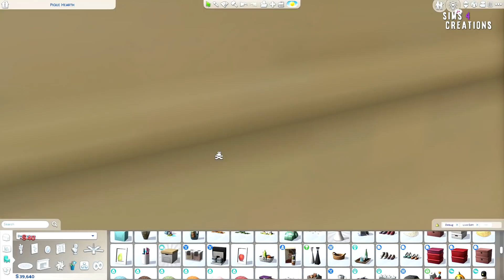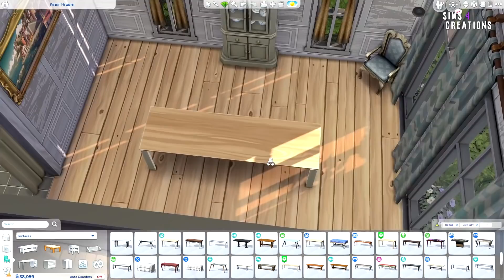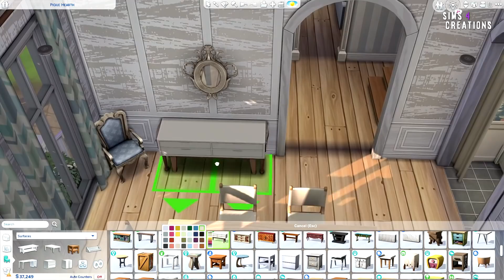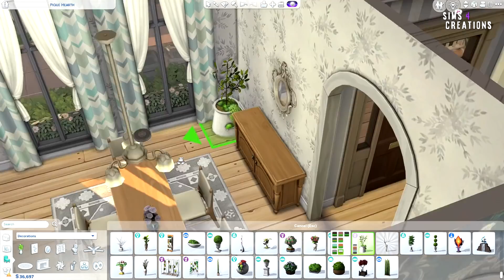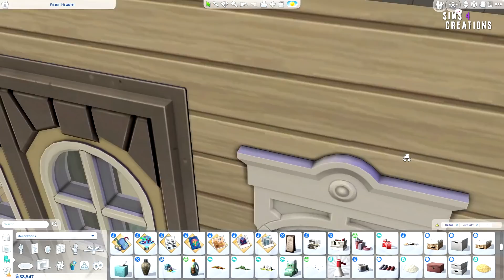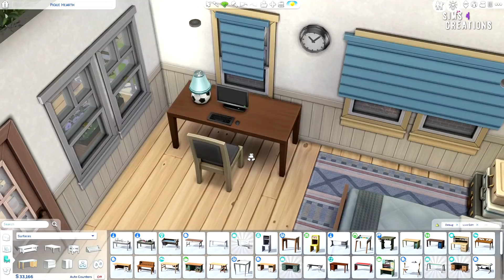Pancakes' House Renovation 🥞 | The Sims 4 - Speed Build (NO CC)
Sul, sul 🤗
Today I built the Pancakes House Renovation. I hope you like it! ❤

The Sims 4 is rated T for Teen. This Video is advised for viewers over the age of 13, please be aware this is not a Video made for children!

THE SIMS 4 - Speed Build | Pancakes House Renovation

All my houses are available in the Gallery EA-ID: SarahAmina

♥ Origin/ Gallery: SarahAmina

Cheats I use:
bb.moveobjects
bb.showhiddenobjects
bb.showliveeditobjects

🎬 What I use:
   - Building: The Sims 4 + All Expansions (GPs, EPs, SPs)
   - Recording: Nvidia Shadow Play, OBS
   - Editing: Vegas Pro 15, GIMP 2

🖥 PC SPECS:
 - NVIDIA GeForce GTX1060 6GB Graphics Card
 - 1TB SSHD